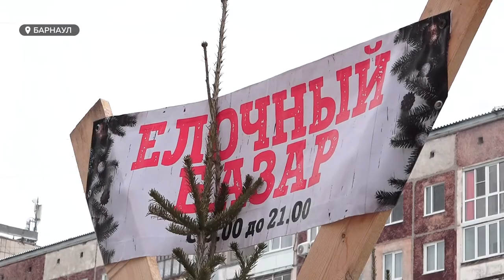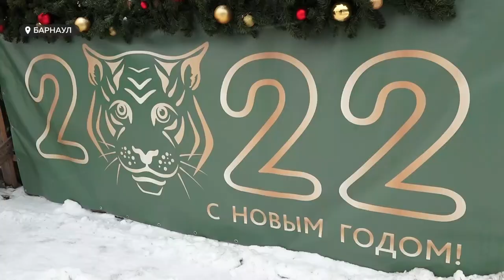Какую выбрать – дело не только вкуса, но и цены. Сколько стоит лесная красавица в краевой столице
Барнаульцы продолжают готовиться к Новому году. Покупают подарки, продукты, украшают дома. Ну и, конечно же, обзаводятся главным символом праздника – ёлкой. О том, сколько стоит лесная красавица в краевой столице, – в сюжете Софии Яценко